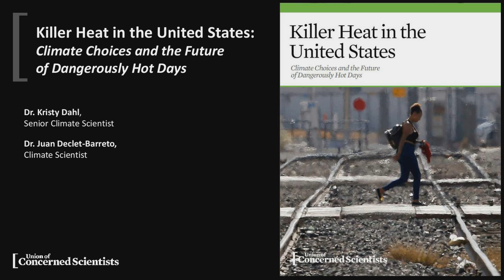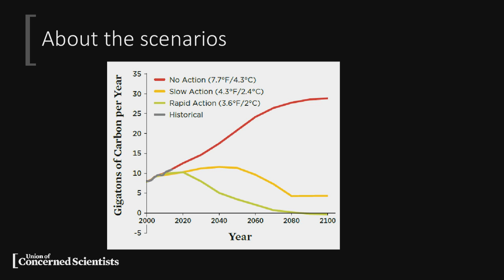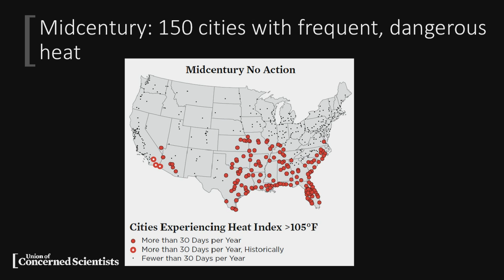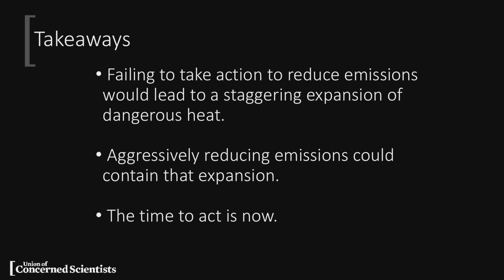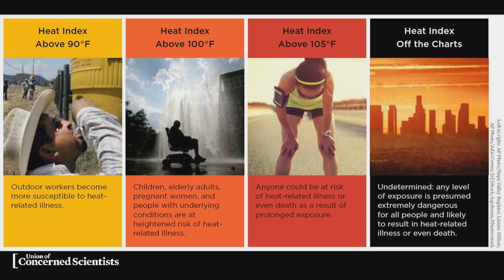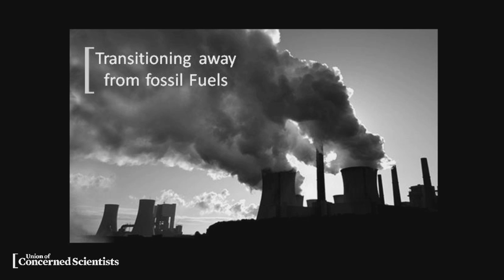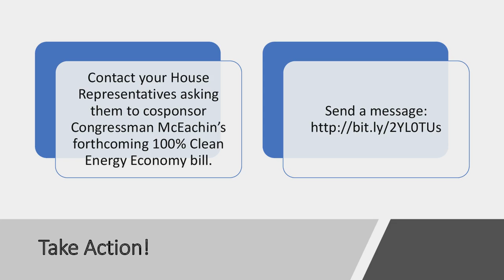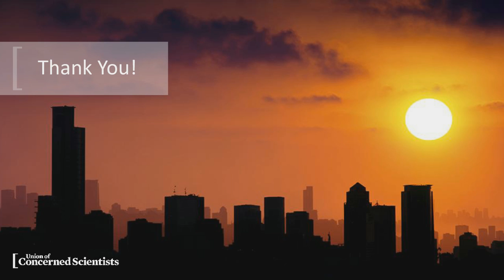UCS Report -Killer Heat in the United States: Climate Choices and the Future of Dangerously Hot Days